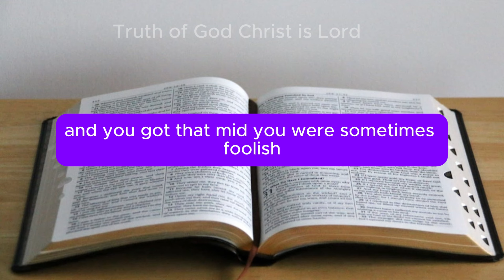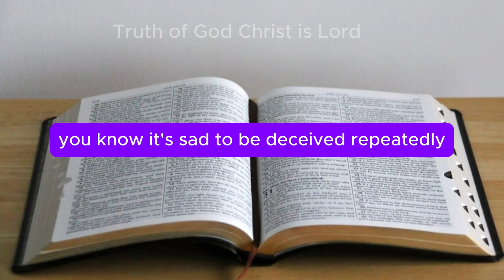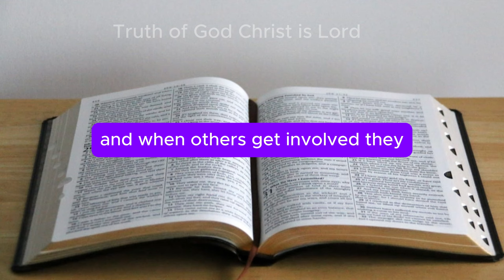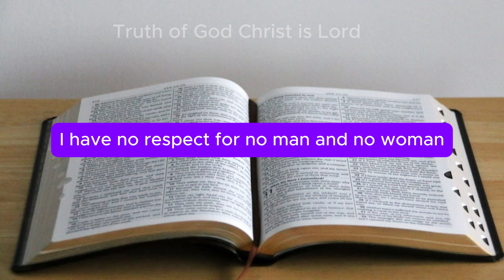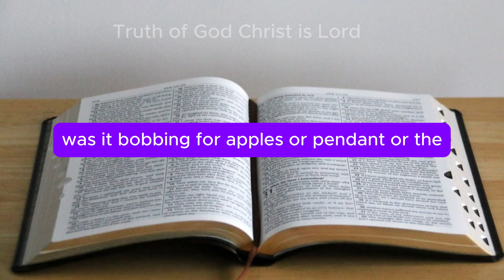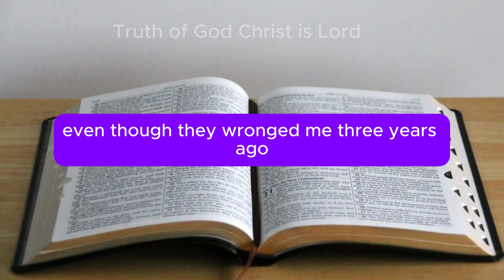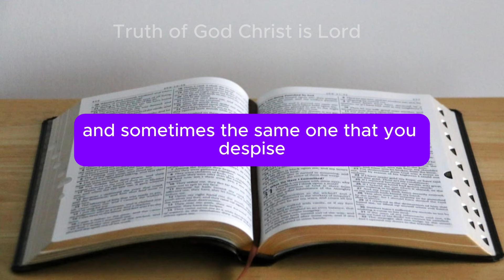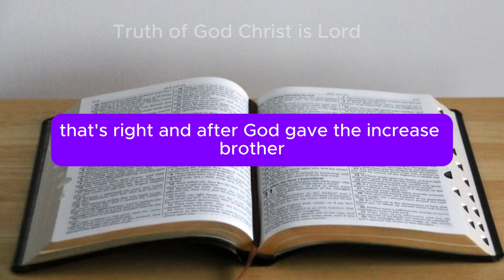Why This Preacher's Attempt to Shut Up Pastor Gino Jennings Backfired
Preacher try all how to shut up  pastor Gino Jennings But this happen